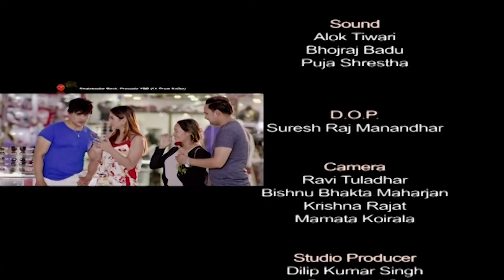Bisharad Basnet & Srijana Subba with VJ Pramila Karki || Jhankar Live Show || A Musical Talk Show